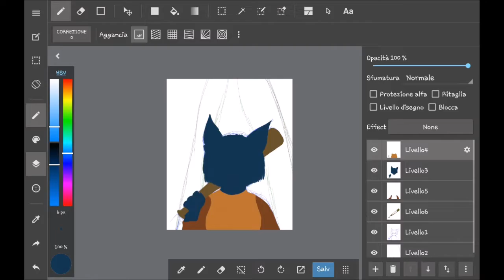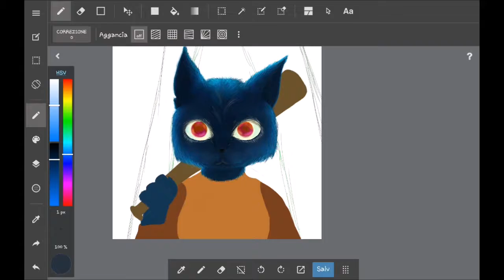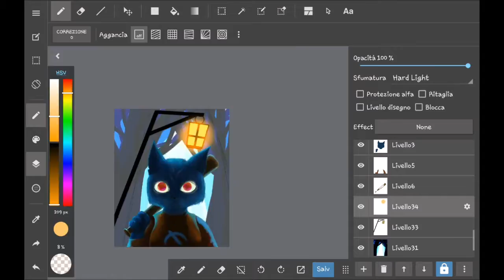SpeedPaint - Nightmare Eyes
Hey there! Mikiena's here!
Check the links for more!